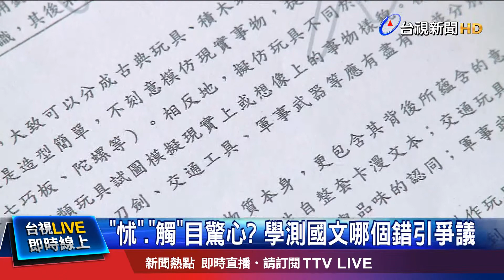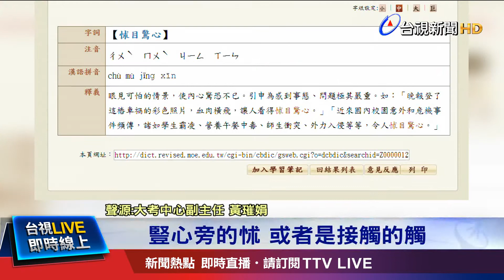"怵"表驚嚇 "觸"含接觸之意 教部字典:都通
學測這個月底就要公布成績了，不過這回有不少題目卻出現爭議，像是社會科第四題，有法律系教授質疑，選項跟真實法條不同，另外，社會科第１７題跟第２４題，也都有題目或是選項不夠明確，大考中心決議送分，三題共送六分。至於，國文科的選擇題 第二題，要選出沒有錯別字的句子，選項中有「怵目驚心」這個詞，但因為「怵目驚心」的"怵"字有兩種寫法，也引發爭議。